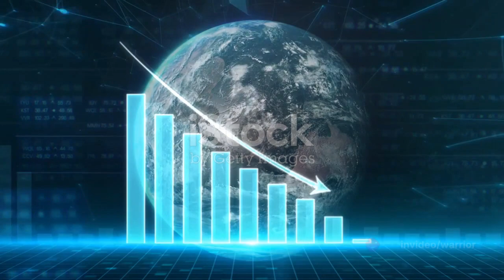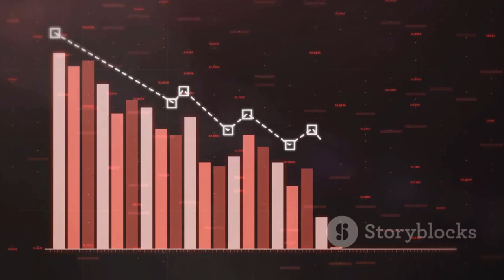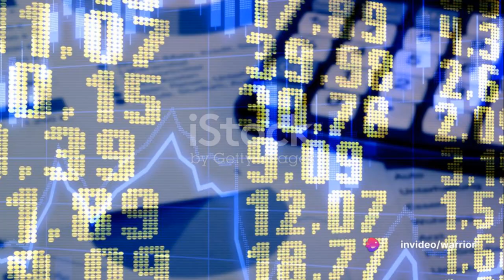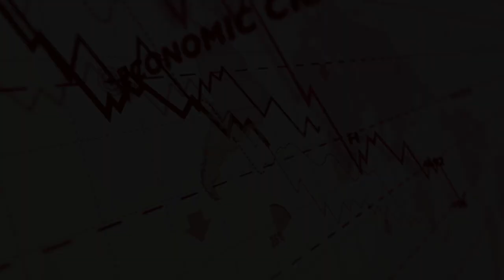Economic Crises in Third World Countries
In this daily vlog, we delve into the economic crises facing third world countries. Join us as we explore the impacts and potential solutions to these pressing issues.